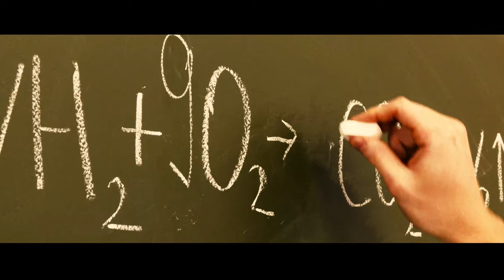Новая форма «Салавата» – большой эксперимент 🧪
Представляем новую предсезонную форму команды вместе с нашим партнером компанией ФОНБЕТ. Уже завтра мы впервые выйдем в ней на лёд на игру с «Нефтехимиком». Такой яркой джерси еще никогда не было. Как мы получили такой цвет? Скорее смотрите видео. Над получением нового зеленого работал лучший химик страны 💚